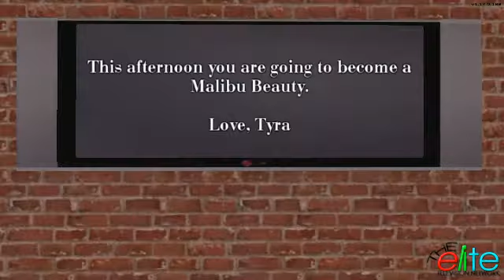Sims Next Top Model Cycle 2 - Episode 4 Part 1/2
Episode 4: Malibu Beauties
The girls realize how divided the house is and have their first runway show. After, the girls have a beach photo shoot.